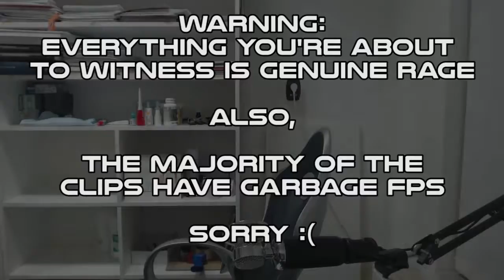Bushnite! | Fortnite Battle Royale Challenge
A challenge if you will. Use only bushes not structures. But stairs are allowed. Just in case.

Also, I get "a bit" angry at times.